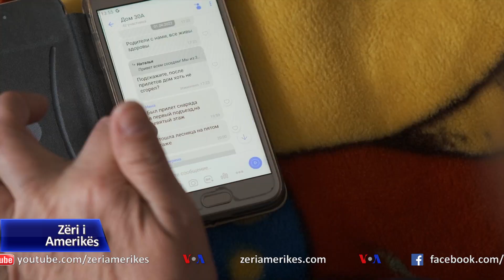Një strehimore për fëmijët dhe gratë në Lviv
Pasi Rusia sulmoi Ukrainën, një OJQ ukrainase organizoi një strehë për gratë refugjate në qytetin perëndimor të Lvivit, ku një biznesmen vendas dhuroi zyrën e tij për strehimoren. Gratë me fëmijë qëndrojnë atje për disa ditë përpara se të vazhdojnë udhëtimin e tyre për në Spanjë.